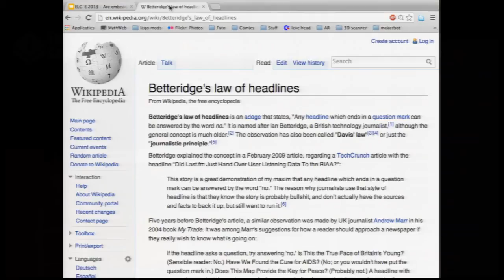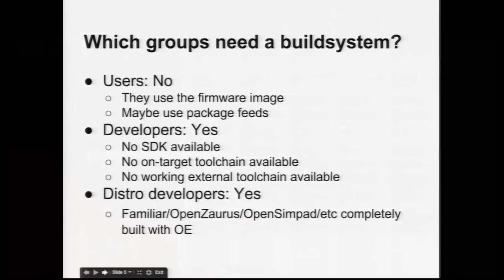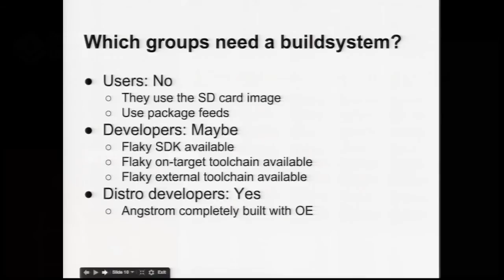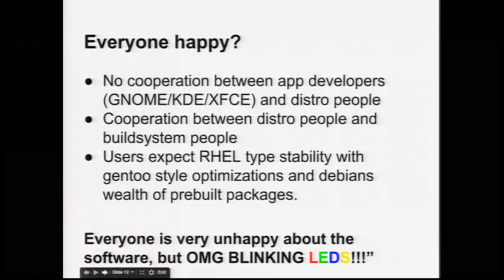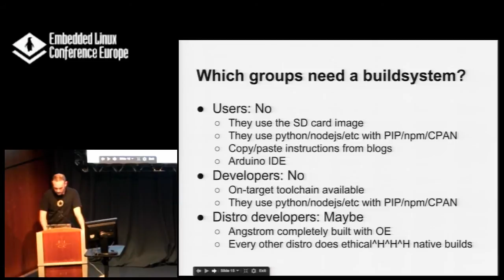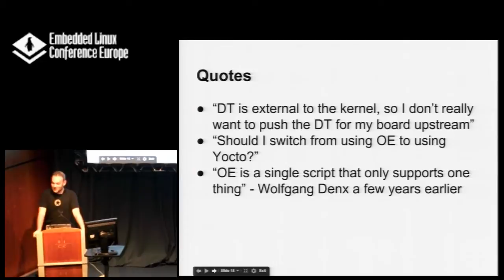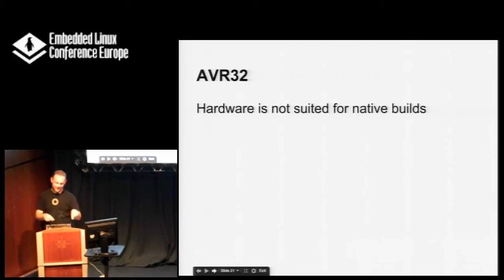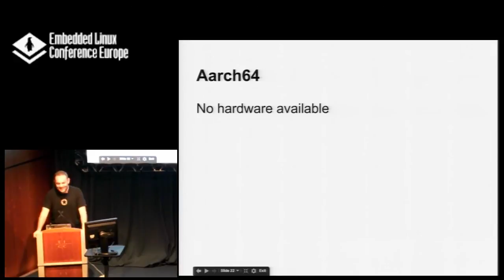Are Embedded Buildsystems Still Needed? - Koen Kooi, Circuitco Electronics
In the past decade the OpenEmbedded buildsystem has gained support for pretty much every relevant GUI and IPC technology and has been able to be self hosting for some years now: the buildsystem can (cross)build all its dependencies so it can run on the target as well. This means that developers will never need to touch OE for their work if they can live with the relatively long native buildtimes. If you buy a Beaglebone or Minnowboard you will get a full featured OE built distro pre-installed: Angstrom. As a real distribution with online package feeds it has prebuilt packages of the most popular software and provides the tools to build the missing bits yourself. And if you don_t like Angstrom you can install fedora/arch/gentoo on those boards. So why are things like OE and buildroot still needed? This presentation will show why OE is still needed and how Angstrom uses it.